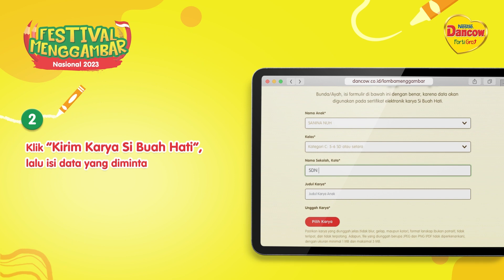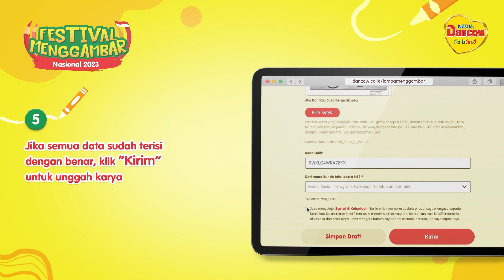Raih hadiah total 50 Juta Rupiah! Festival Menggambar Nasional!